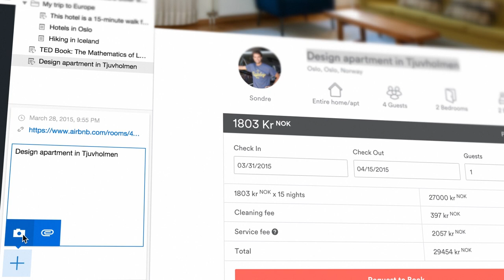Vivaldi - Why Are We Making a New Browser?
Interview with Jon Stephenson von Tetzchner on Vivaldi and the need for a new browser.